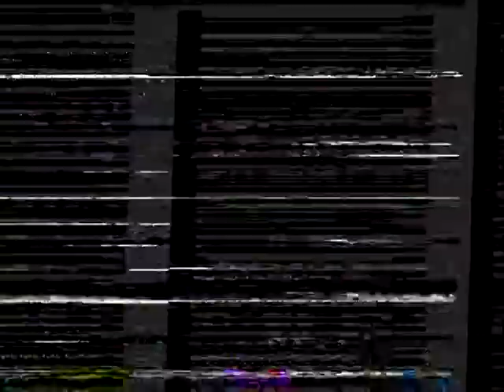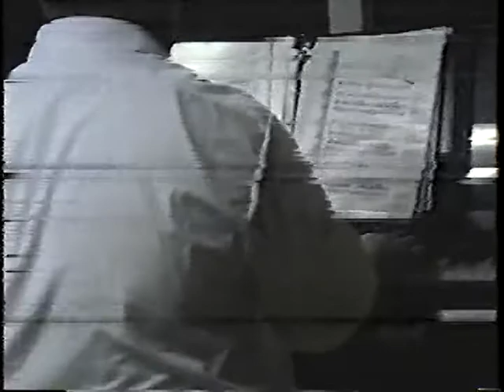Maliu a Patea Siafono i Vatia, 1996 (Part 1)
O le maliu a le Susuga o le A'oa'o, o le Susuga a le Nofofanau ia Patea Siafono, o le Tao na veloaluga ia Sua ma le Vaifanua, i le maota o Paepaeoali'i i Vatia, Amerika Samoa.  Part 1 - siialofa o le tasi paolo, le Susuga i le Pupualii ia Moliga ma le paia o aiga; Faiga Leo o Aufaipese o Ekalesia EFKAS, Metotisi, ma le LDS i Vatia, 1996.  Please excuse the poor quality, these were captured via old VHS tapes.